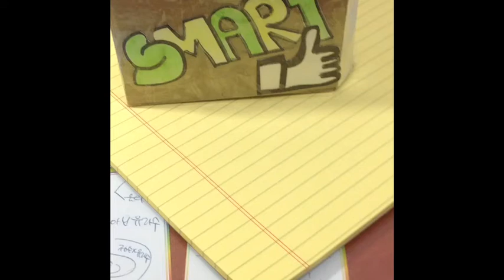Park, Nayoon 'SMART' Short Advertisement